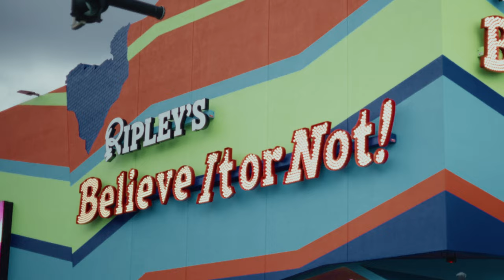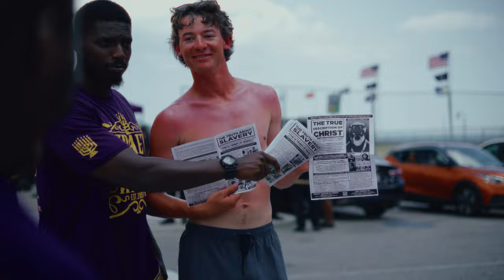Modesty & Marriage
1823 Gregg St. Columbia, SC 29201